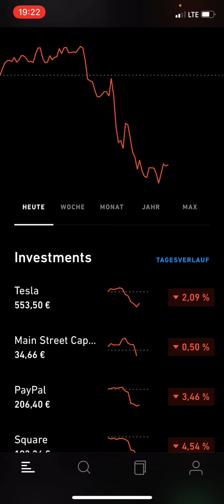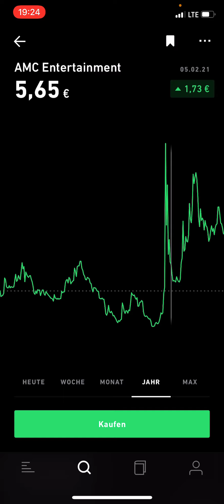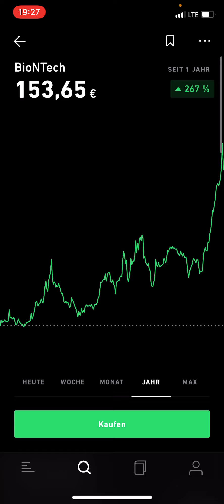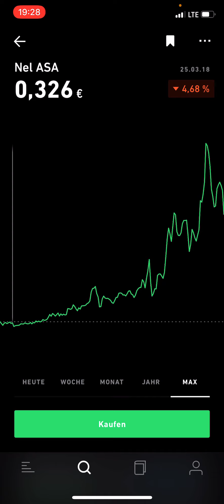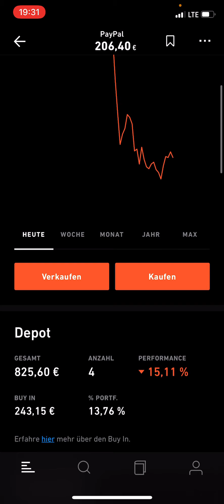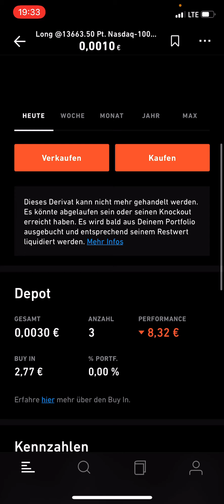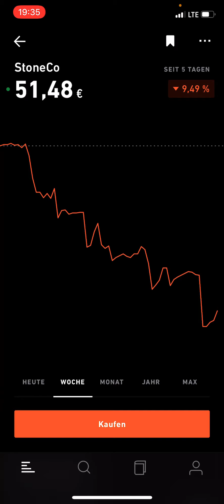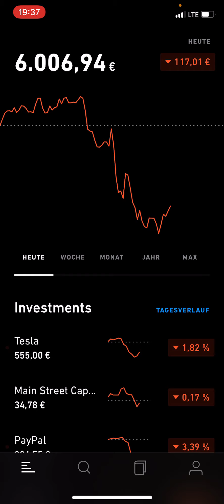-124,92€ 😥 KO-Zertifikat weg 👎 TESLA, SQUARE, BIONTECH 👎 TRADE REPUBLIC Aktien Depot 04.05.2021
💲 Ich zeige euch heute mein Trade Republic Depot.